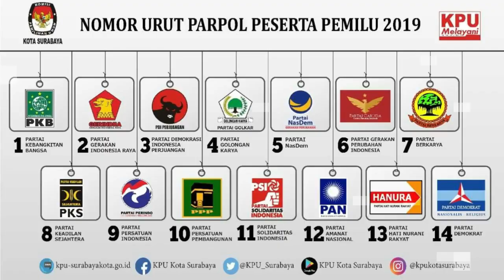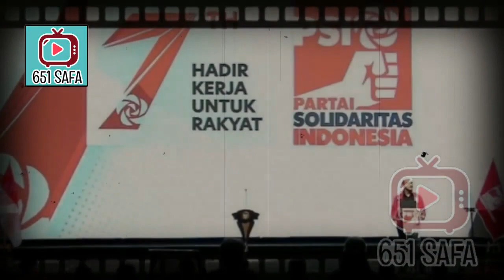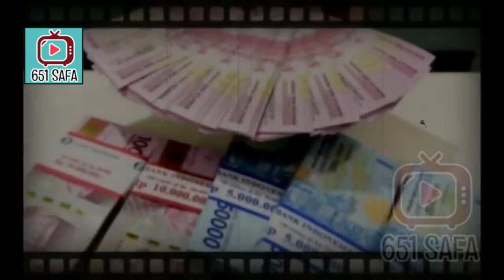PSI BERULAH LAGI, SEBUT MUI JADI SARANG 'T3R00R'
Majelis Ulama Indonesia (MUI) bisa dituding menjadi magnet jaringan terorisme atas pernyataan Anwar Abbas yang mengkritik Densus 88. “Jadi, kalau ada pengurus MUI ditangkap lagi, kasus terorisme, apakah ini berita yang mengejutkan? bagi saya sih tidak!,” ujar politikus PSI Guntur Romli dalam video yang diunggah oleh channel youtube Cokro TV, pada Rabu, 16 Februari 2022, dengan judul ‘Halo Pak Anwar Abbas MUI, Tumben Kok Gak Nyinyir!’.